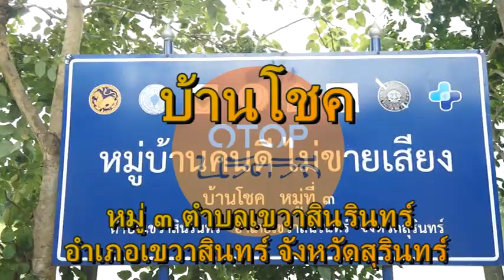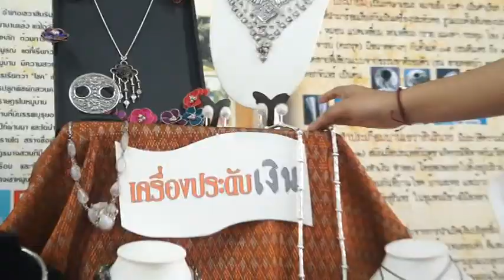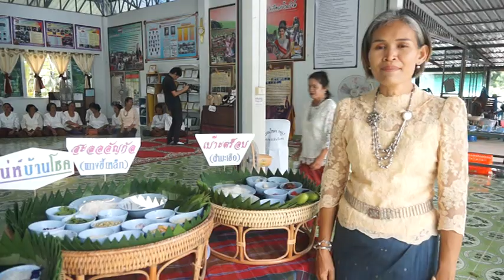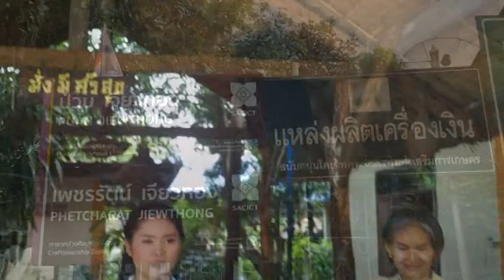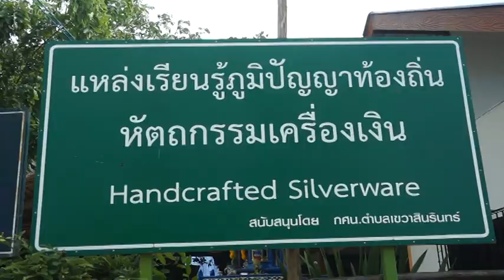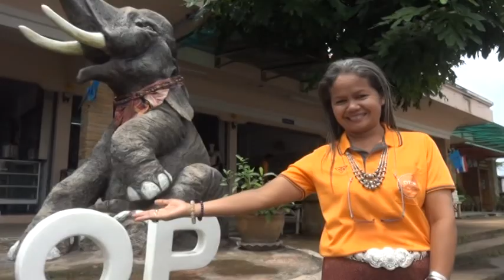OTOP นวัตวิถี | บ้านโชค จ.สุรินทร์